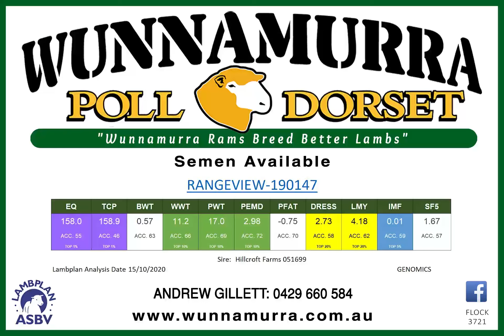Rangeview 190147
Purchased by Wunnamurra Poll Dorset Stud. Semen available.